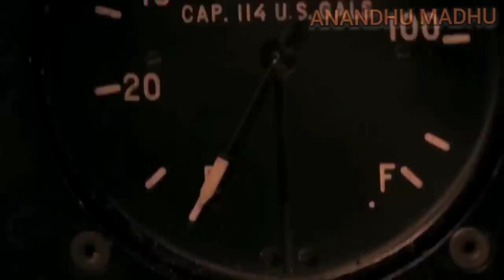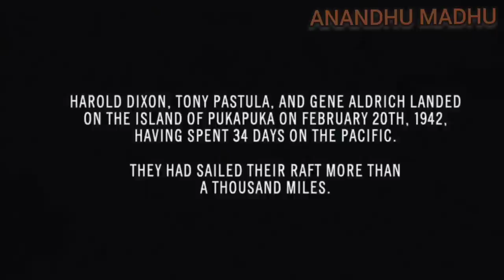AGIANST THE SUN SURVIVAL MOVIE MALAYALAM EXPLANTION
MOVIE : AGAINST THE SUN